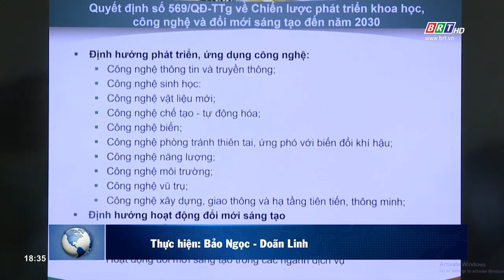Nghiệm thu đề án Ứng dụng tiến bộ KH&CN giai đoạn 2022-2026 trên địa bàn tỉnh BR-VT | BRTgo